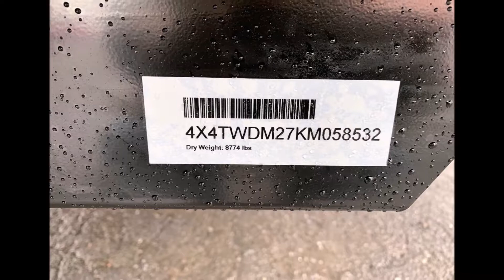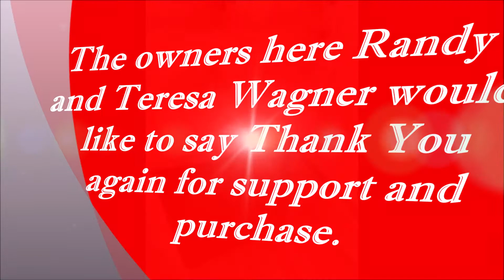2019 WILDWOOD DLX 353FLFB PARK MODEL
Thank you for browsing and taking the time to view our website. We have made every effort possible to assure accuracy. But we are not held responsible for any typographical errors, misprints and from time to time the manufacture makes changes without us knowing. Here at Wagner’s Outdoor Express RV we pride our customers with Wholesale Pricing and Quality Service. All prices on new include prep, LP fill, new battery, and demo. They DO NOT include tags, taxes or hitch work.
We care a full line of Wildwood, .X-Lite, Heritage Glen, and Park Models. Palomino Puma, XLE, Toy Haulers and Park Models. Lance Truck campers and Travel trailers. Palomino Real Lite Pop-Ups and Truck Campers. A full line of Keystone Passport. A full line of Retro by Riverside RV. A full line of KZ Durango Sporstmen.1500,2500, and Gold. Also can get KZ Sidewinder and Kz Venom. We are also carrying now Quailridge by Forest River park models. Just arrived Forest River Sonoma, a California built unit, With optional 4 season camping.